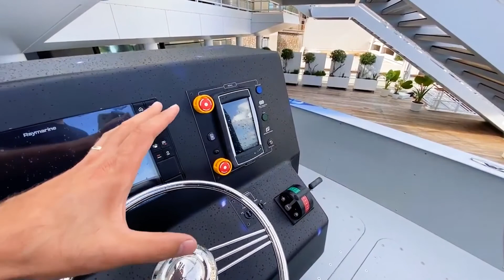First Hydrogen Yacht? - Chloe explains it all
I was invited by Chloé Zaied to interview her during the secret launch Event in Monaco end of September 2020.
She introduced her amazing project to selected few, including Prince Albert II of Monaco, who congratulated her personally on her achievements.

The HYNOVA 40 is the first fully Hydrogen powered Yacht to go into production

Energy Observer Developments provides the drivetrain and breezeYachting.swiss is the official distribution Partner.

00:49 - Introduction
01:04 - How do you realize the idea of sustainable yachting so fast since we last met?
01:35 - Why did you start this project?
02:16 - How did you start this project?
03:02 - Why did you choose the Hydrogen drive train instead of Solar/ Batteries or Hybrid Diesel/Electric Propulsion?
04:07 - Tell me more about the boat like range, speed, acceleration, etc.
05:23 - What are the different models you will build in the future?
07:06 - Now when we have a first hydrogen boat, the first question that will arise is "what about the fuel station to refuel the boat?"
07:52 - Tell me more about the sustainable material have you used or plan to use to build this boat?
09:04 - What's your personal vision on how can we approach this problem of pollution? and What are the next steps in this Hydrogen Society?
10:31 - When can we able to buy the boat?
11:01 - Quick Boat Tour
14:14 - EndNote